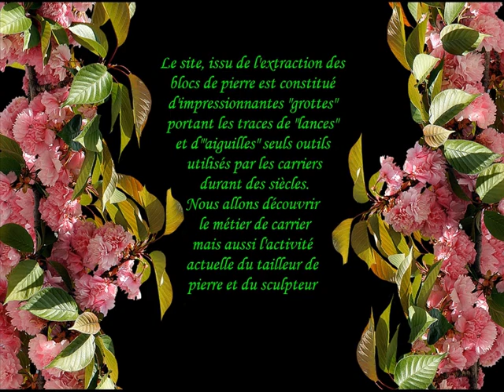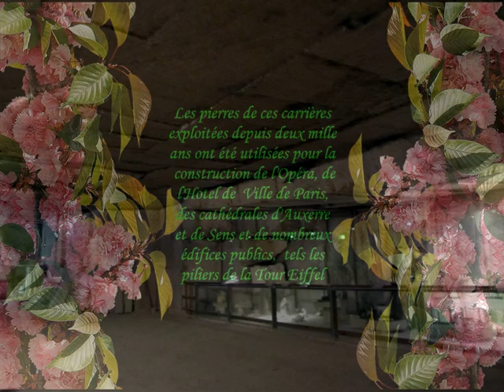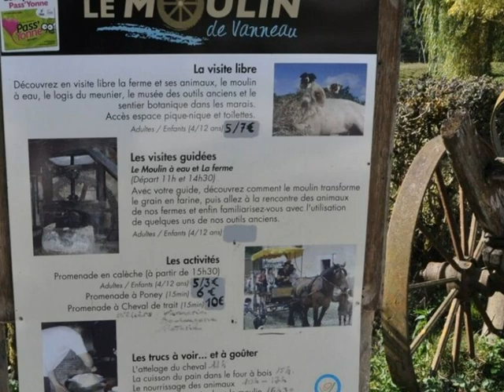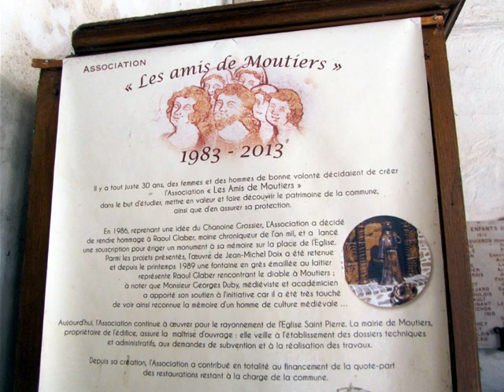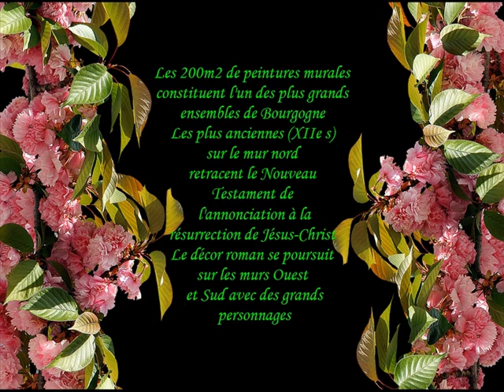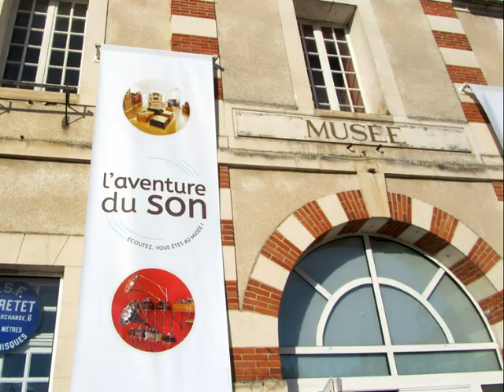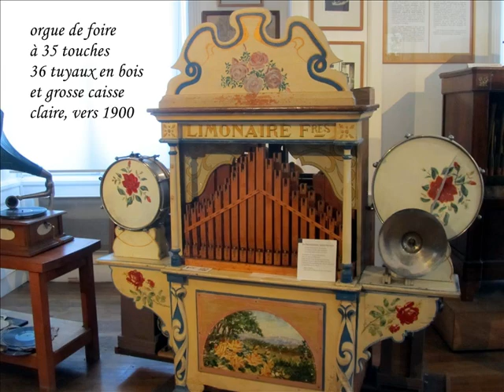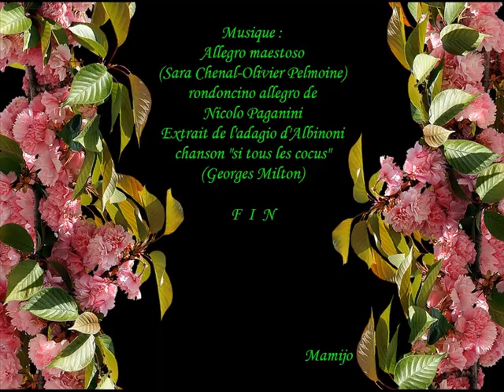2018 Sortie en Puisaye